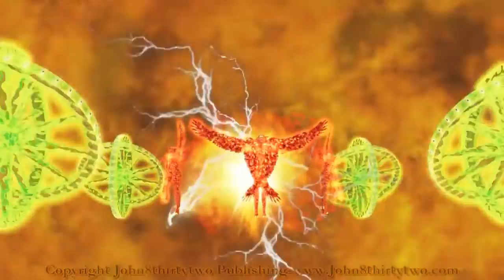JAH Edited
dieu auteure de la vie jésus acteur principale